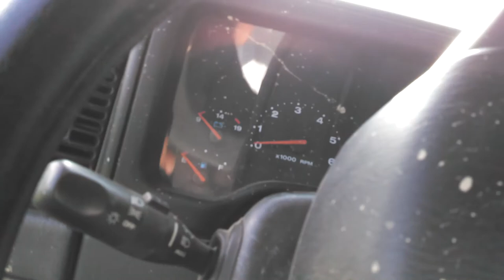Tree Hunter!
Start at 1:42 for best part. Fucking mowing down trees in the quarry, followed by a tug-of-war contest between George and Lefty's Jeep.